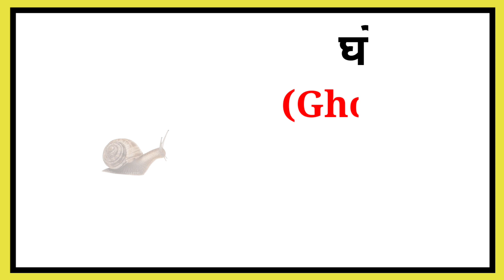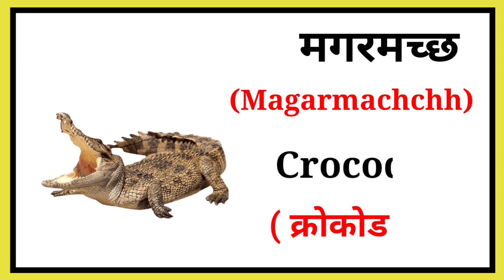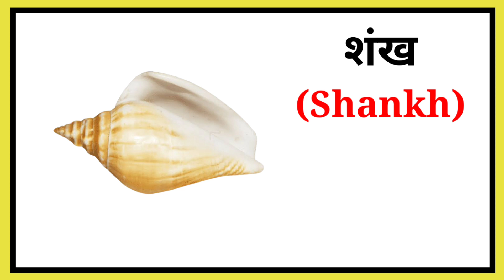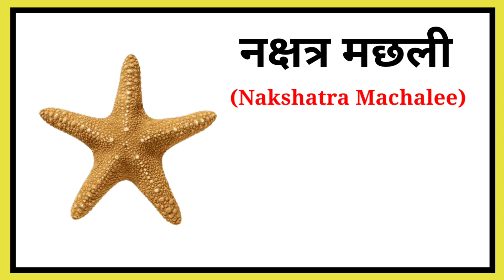Water Animals Name In English & Hindi | Sandhya TV | जलीय जानवरों के नाम | जलीय जंतुओं के नाम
You are watching Sandhya TV, learn and enjoy.

In today's video, we will learn the names of animals living in water with pictures in Hindi and English. This video is very helpful for your school studies because it is a cartoon animated education related video. You are requested to watch this video from the beginning. Watch till the end, only then you will be able to remember the names of all the water animals, thanks.